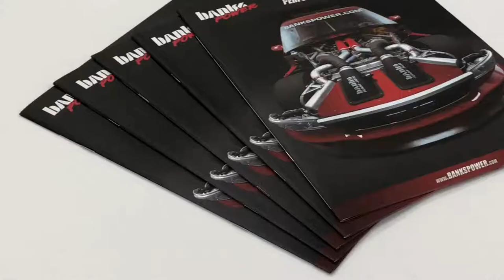Saddle Stitched Binding Catalog Printing - qinprinting.com